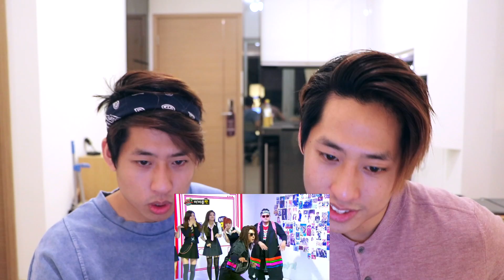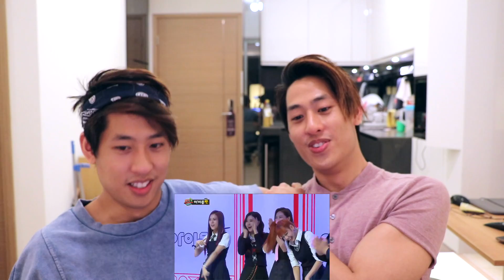BLACKPINK RAPS AS IF IT'S YOUR LAST REACTION [CONTACT INTERVIEW★]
BLACKPINK - RAPPING AS IF IT'S YOUR LAST REACTION dance cover reaction teaser version practice live tutorial audio mp3 lyrics BLACKPINK '마지막처럼 mv lisa rap

OUR REACTION TO BLACKPINK FREESTYLE RAPPING!

You are also welcome to let us know what you all think and request any dance or reaction you want us to do in the comments section below :)

POPSY - @THESIUTWINZ

The Siu Twinz